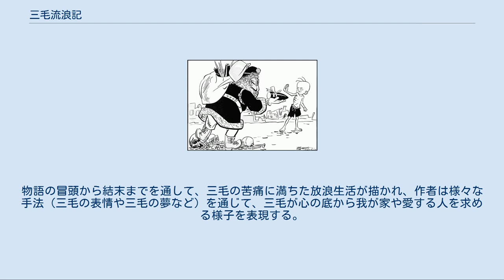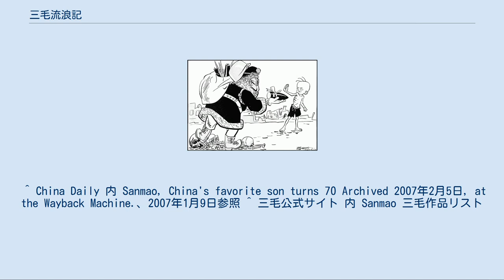三毛流浪記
三毛流浪記（サンマオるろうき、簡体字: 三毛流浪记、拼音: Sān máo liúlàng jì）は、中国の漫画家の張楽平により1935年に執筆開始された中国の漫画である。
主人公の三毛（サンマオ）は全世界的に最も長年の間活躍し続けた漫画キャラクターの一人であると共に、現在もなお中国で最も有名かつ人気のある架空のキャラクターの一人である。
 主人公の三毛はその名のごとく三本の毛を頭から生やしたキャラクターであり、連載が続くにつれて三毛のキャラクターは変化していったが、彼のトレードマークである貧困とその結果による栄養不良を表す三本の毛は常に描かれ続けた。
 1948年大公报连载的三毛流浪记 『三毛流浪記』以前のほとんどの中国の漫画は大人を主人公としており、また『三毛』は絵の説明文を欠いているという点でも独特であった。
張楽平がこの漫画を創作した主な目的は、日中戦争により社会にもたらされた混乱を漫画で描く事にあった。
張は彼の関心事であった戦争の幼い犠牲者達、特に路上で生活する孤児達の様子を伝えようと試みた。
三毛のキャラクターの最も大きな変革は第二次世界大戦後、1949年の中華人民共和国成立の時期に行われた。
 今日の三毛のイメージは、21世紀に生きる普通の健康的な学生である。
三毛は中国史の様々な重要な時代で生活したり、未来の宇宙探検を行ったりもしている。
 『三毛流浪記』は主に1930年代から1940年代前半までを舞台に、旧上海の「黄金」期の様子を描いている。
三毛はそのほとんどの時期を、戦争と植民地化とインフレの影響による、貧困と極度の窮乏の中で生活していた。
 『三毛流浪記』の冒頭で、裕福な家の息子であった12〜15歳くらいの少年三毛は、日本軍の侵略により両親を失い、孤児となる。
その後の三毛は母親を探して歩く。
三毛は靴磨きなどの様々な肉体労働に就くが、ごろつきや日本軍の兵士により仕事を邪魔される。
三毛を助けようとする何人かの人々がおり、その一人は漁師であるが、日本軍から三毛を守るために死ぬ。
別の一人の貧乏人の妻は三毛を引き取って世話をしようとするが、日本軍の侵略のために三毛を捨てざるを得なくなる。
物語の冒頭から結末までを通して、三毛の苦痛に満ちた放浪生活が描かれ、作者は様々な手法（三毛の表情や三毛の夢など）を通じて、三毛が心の底から我が家や愛する人を求める様子を表現する。
 『三毛流浪記』の主人公三毛は漫画作品で登場して以降、多数のメディアで活躍している。
 ^ China Daily 内 Sanmao, China's favorite son turns 70 Archived 2007年2月5日, at the Wayback Machine.、2007年1月9日参照 ^ 三毛公式サイト 内 Sanmao 三毛作品リスト